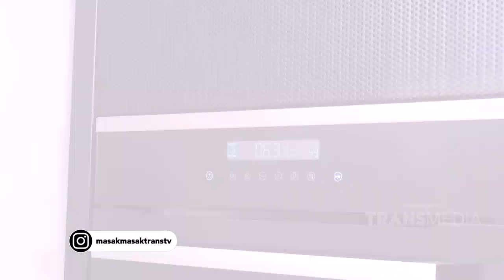NYANTAP HIDANGAN INI BAK MIEMPI INDAH DI SIANG HARI, MOMMIES! | MASAK MASAK (13/3/21) P1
MASAK MASAK
TAYANG SETIAP HARI SABTU - MINGGU 11.00 WIB